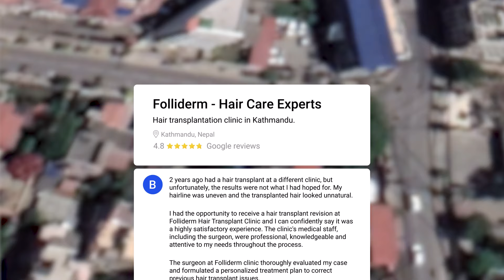Folliderm: The Globally Trusted Hair Transplant Expert!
Globally trusted and locally loved hair transplant expert, at Folliderm we are proud to be a Beacon of Trust from Nepal, in restoring confidence among thousands of people across the World! The Globally Trusted Hair Transplant Expert, Celebrating Over 2000 Satisfied Clients in 45+ Nations with 8 Million+ Transplanted Grafts!